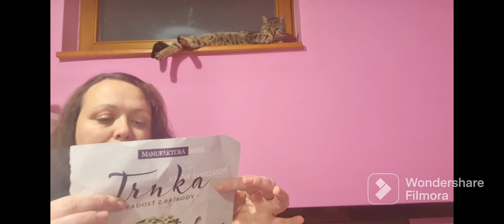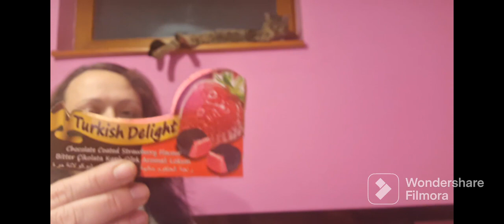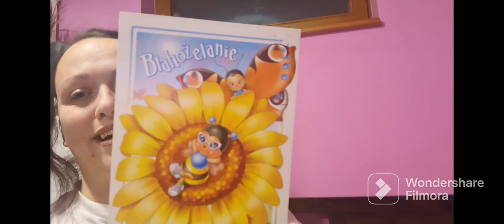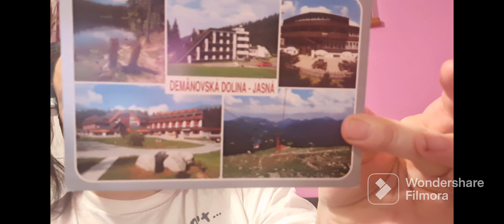9.12. pošta 10.12.2022 Niečo robim v izbe. A erotikuš čítanie 🙈🙊🙉